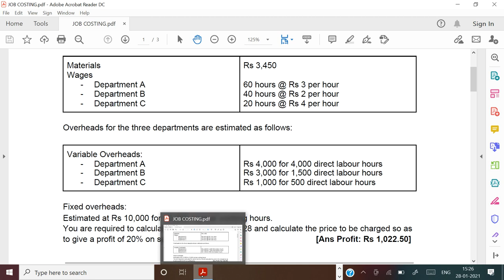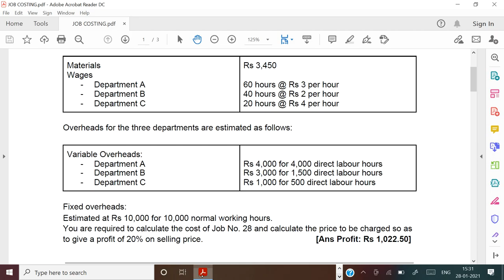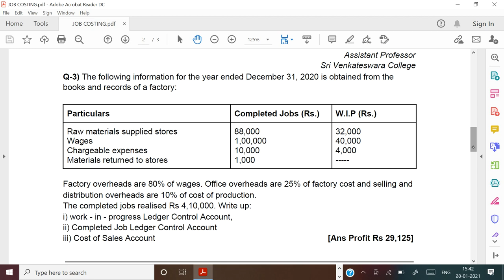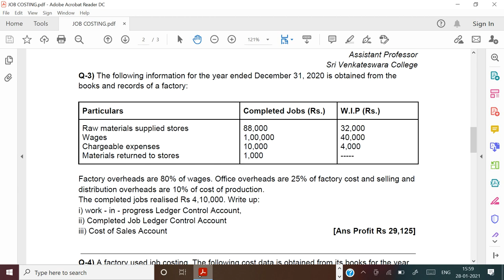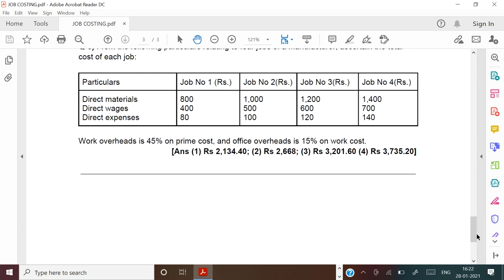Job Costing || B.Com (H)